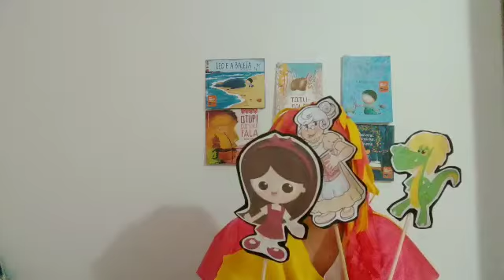Infantil IV contando história